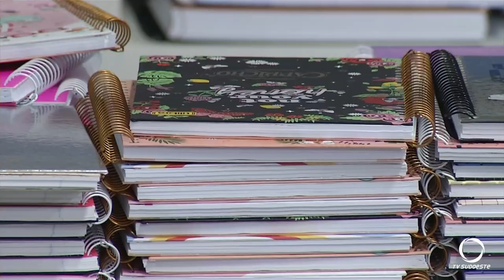Vendas de materiais e uniformes escolares estão em alta